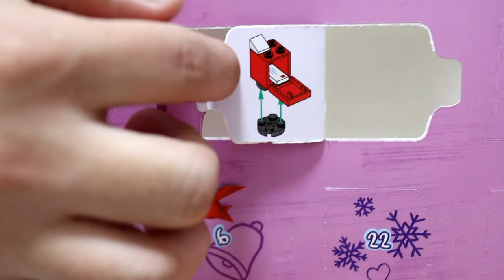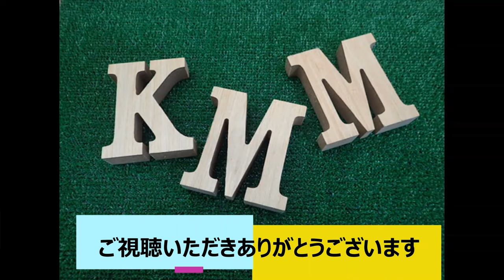アドベントカレンダー5日目【LEGO動画】【レゴ作り方】【レゴフレンズ】【クリスマス】【2020】【アニメ】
今回はLEGOアドベントカレンダーを開封してみました